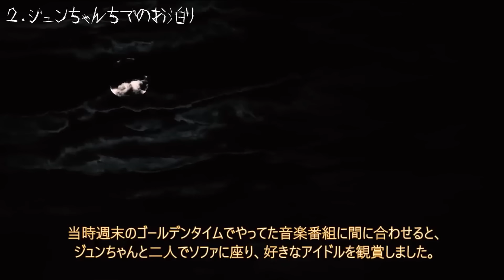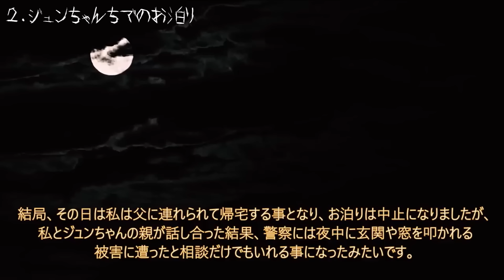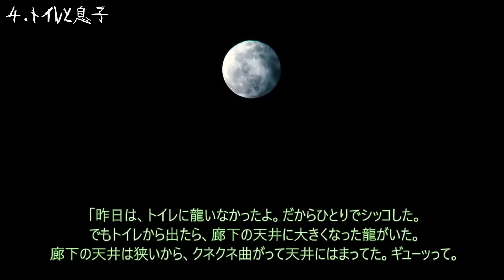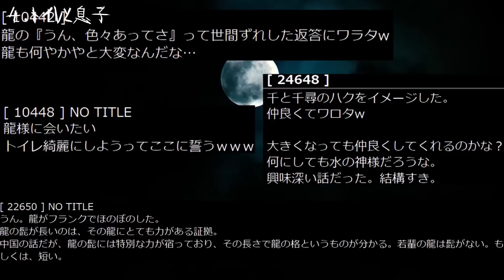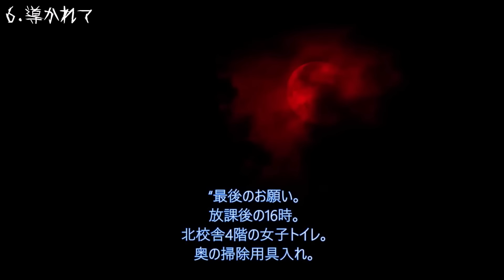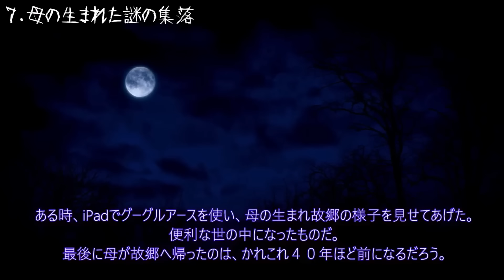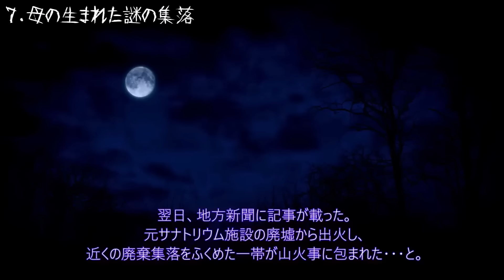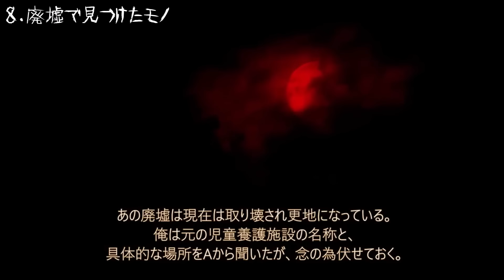【姫さん、少女です。】昼の作業用怖い話１７１【作業用】